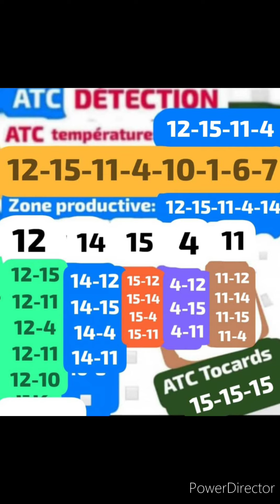✅🚦ATC CAHIER🚦21/07/24, LA TESTE, PLAT, PRIX JOURNAL LE VEINARD, 53.000€🚦3èc, 16p, 2.000m, 14h15🚦✅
✅🚦MASSE COMMUNE INTERNATIONALE🚦ATC CAHIER🚦21/07/24, LA TESTE, PLAT, PRIX JOURNAL LE VEINARD, 53.000€🚦3èc, 16p, 2.000m, 14h15🚦✅